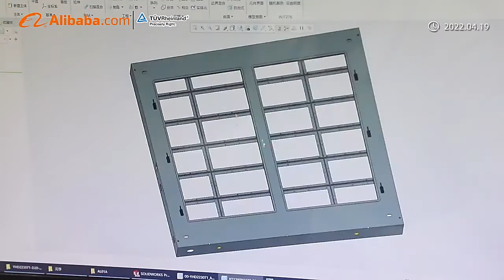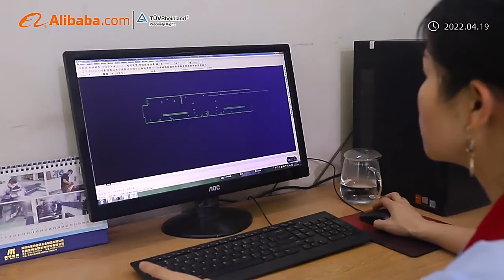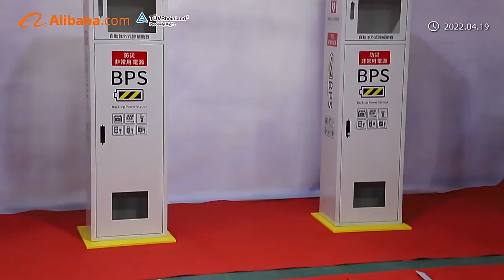China large factory for producing all kinds of sheet metal products including NCT/CNC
China large factory for producing all kinds of sheet metal products including NCT cutting, laser cutting, CNC, Reveting, Robot welding, grinding etc., main products are : medical equipment box, Led cabinet, charging piles box ……